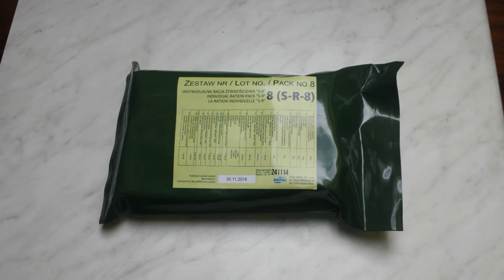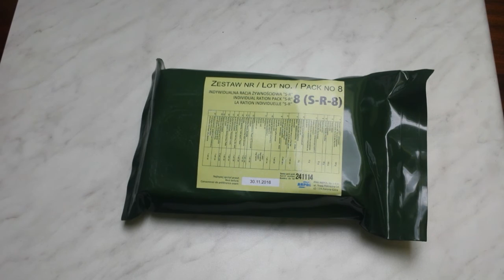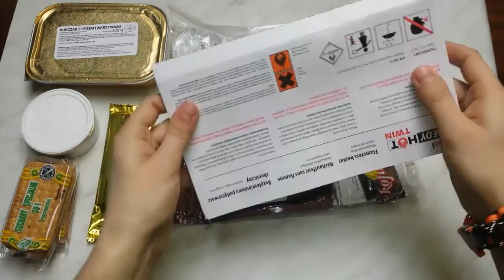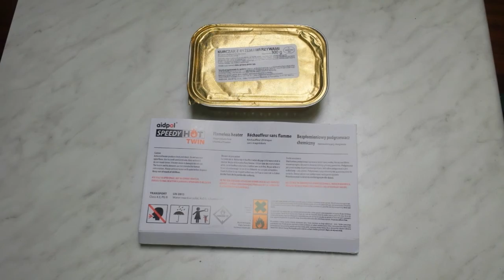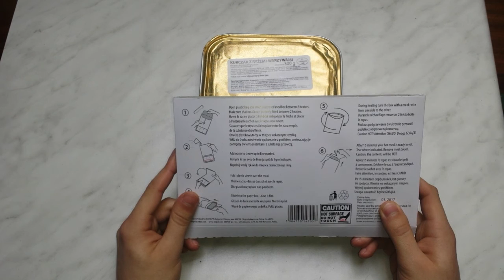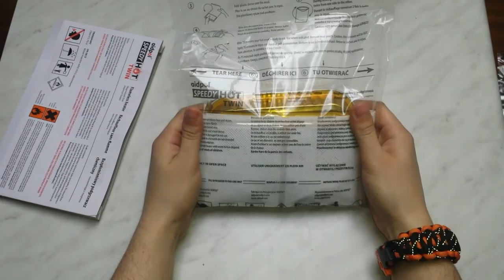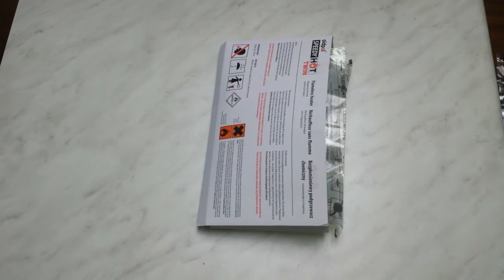Prezentacja Indywidualnej Racji Żywnościowej (S-R-8) ARPOL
Na tym filmiku pokazuje zawartość racji żywnościowej oraz sprawdzam jej smak.

Wszystkie materiały wykorzystane w filmie są w pełni legalne oraz są moją własnością i/lub są darmowe.